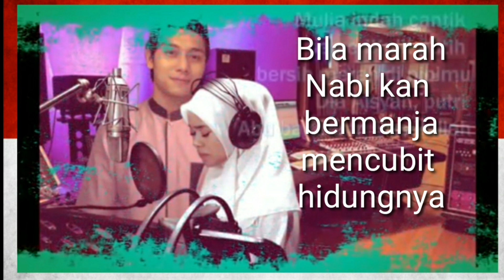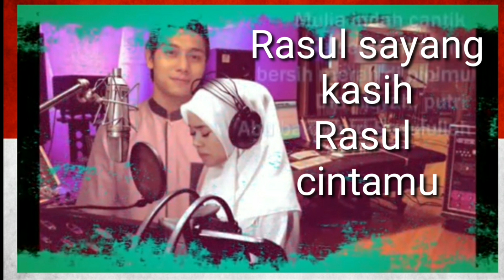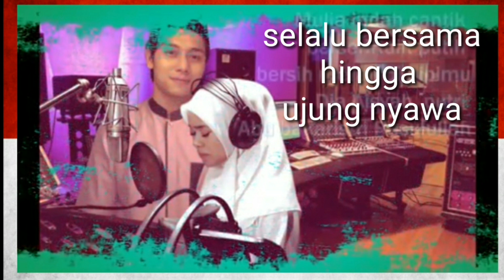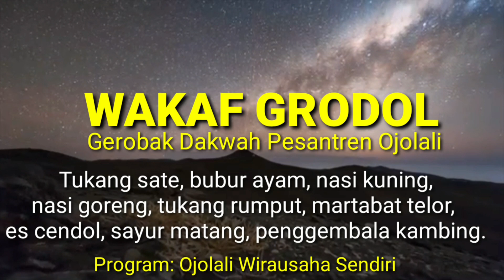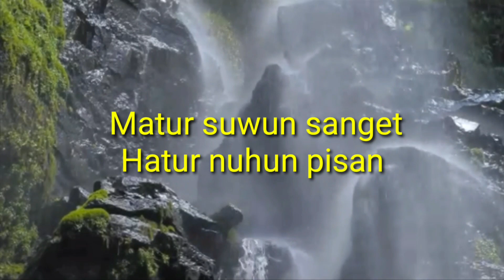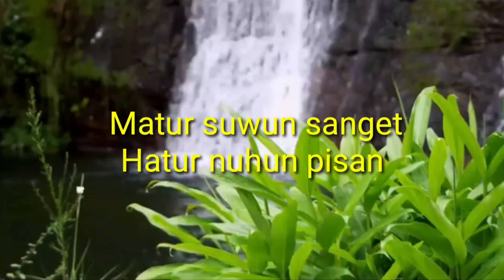COVER (Lirik) LESTI RIZKY BILLAR Aisyah Isteri Rasulullah.